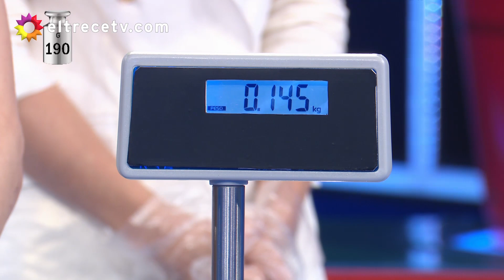Stephanie Demner se las ingenió para calcular muy bien el peso de la banana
Momento emitido el miércoles 28 de octubre de 2020 en Mamushka.